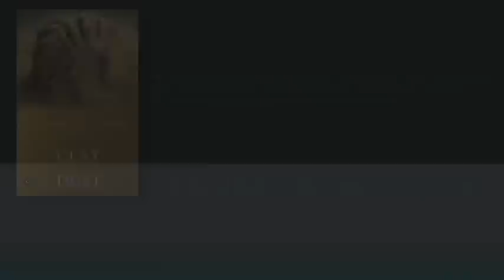Musharraf Ali Farooqi reading from Between Clay and Dust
Through the lives of Ustad Ramzi, a champion wrestler and Gohar Jan, a famous courtesan, Musharraf Ali Farooqi tells a powerful story about love, honour, loss and redemption.